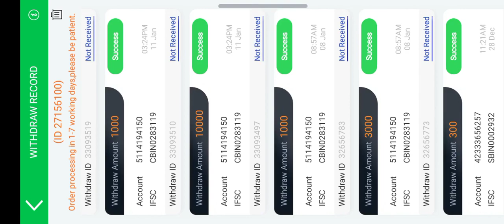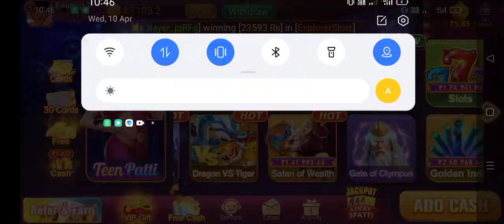Gate Of Olympus Game Unlimited Winning 🤑 || 1k se 7k profit Live Purof || Teen Patti Master Winning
Gates of Olympus game | best winning trick🤑 | new earning app today | rummy app | teenpatti master

Keyboard

1.Gate of Olympus game jackpot Winning
2.Gate of Olympus game trick
3.Gate of Olympus game
4.Gate of Olympus Winner tricks
5.Gate of Olympus live jackpot Winning trick
6.Gate of Olympus game live proof Winning
7.Gate of Olympus tips and tricks
8.Gate of Olympus
9.Gate of Olympus game Spin jackpot trick

New Slots Keyboard Topics 👉🏆👈

 roulette apk mod.
car roulette online earning app
golden india tips and tricks
golden india ka tareeka

mr.recover
mr.recover
mr.recover
mr.recover
mr.recover
mr.recover
mr.recover
mr.recover
rabbu gaming
rabbu gaming
rabbu gaming
rabbu gaming
rabbu gaming
rabbu gaming
rabbu gaming
rabbu gaming
rabbu gaming
master x
master x
master x
master x
master x
master x
master x
master x
master x
casino rider
casino rider
casino rider
casino rider
casino rider
casino rider
nfx bhunesh ff
nfx bhunesh ff
nfx bhunesh ff
nfx bhunesh ff
nfx bhunesh ff

300 mein jackpot keise jite
300 mein se 4000 kaise kare
400 mein se 5000 kaise kare
500 me se 5000 kaise jite
500 me kya jackpot atahai
500 me super win
500 mein jackpot winners
500 mein jackpot winners ka video
500 mein lose recover
500 me lose ko kaise recover kare
Please lose recover video